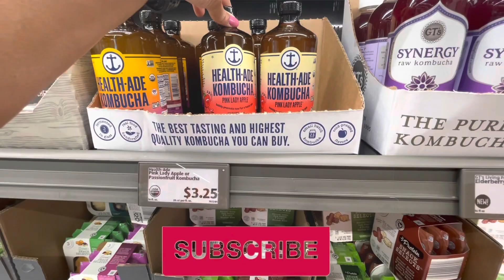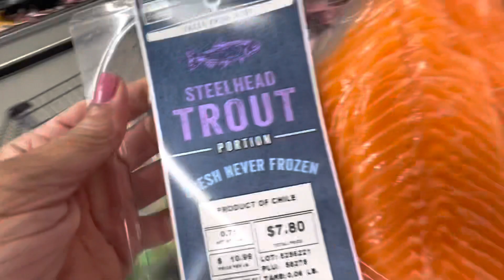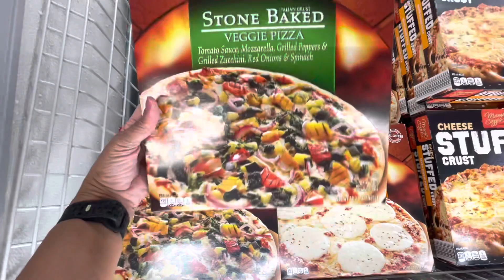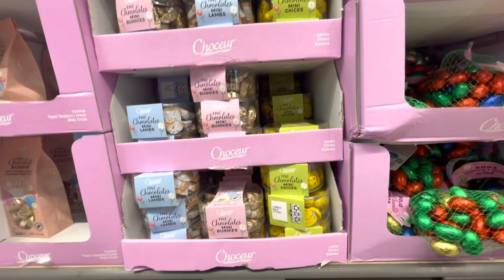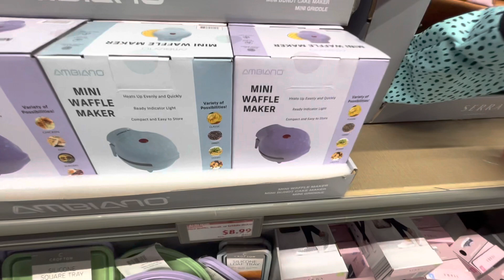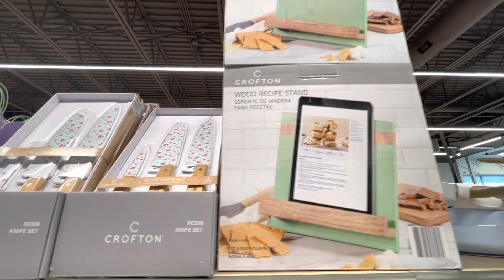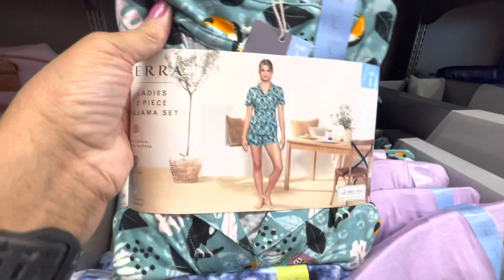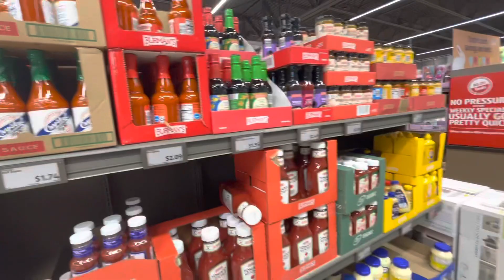ALDI* SHOP WITH ME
HANKS FOR ALL OF YOUR LOVE AND SUPPORT

I love Tik Tok: MS QUEENB3